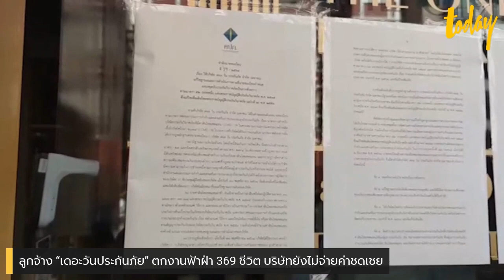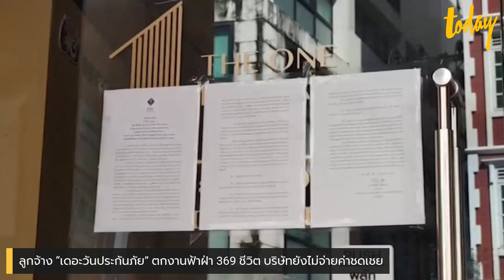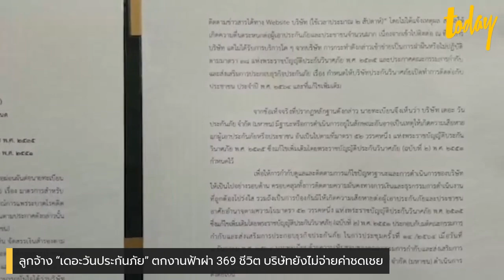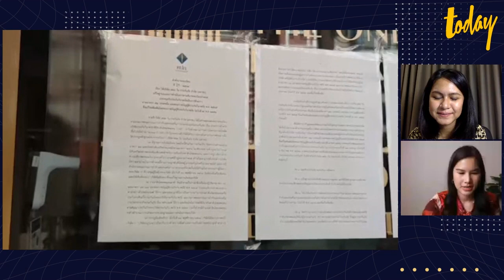ลูกจ้าง “เดอะวันประกันภัย” ตกงานฟ้าผ่า 369 ชีวิต บริษัทยังไม่จ่ายค่าชดเชย | workpointTODAY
พนักงาน "เดอะวัน ประกันภัย" 400 คน ถูกลอยแพ บริษัทยังไม่จ่ายค่าชดเชยตามกฎหมาย รวมตัวเรียกร้องหน้าสำนักงานบริษัท

เมื่อวันที่ 15 ธ.ค. ช่วงบ่าย พนักงาน บริษัท เดอะ วัน ประกันภัย จำกัด (มหาชน) ที่ถูก คณะกรรมการกำกับและส่งเสริมการประกอบธุรกิจประกันภัย (คปภ.) สั่งปิดกิจการตั้งแต่วันที่ 13 ธันวาคม 2564 เป็นต้นไป จำนวนหนึ่งได้นัดหมายรวมกลุ่มกันบริเวณด้านหน้าสำนักงานใหญ่ ถนนรัชดา เพื่อเรียกร้องสิทธิ์ ให้บริษัทจ่ายเงินชดเชยการเลิกจ้างให้กับพนักงานทั้งหมด 391 คน

ทั้งนี้ บริษัทได้ประกาศให้พนักงานทราบในวันที่ 13 ธันวาคมที่ผ่านมา เวลา 17.00 น. ว่าจะต้องนำทรัพย์สินบริษัทและเงินกองทุนประกันภัยไปชำระค่าสินไหมให้กับลูกค้ากว่า 2,000 ล้านบาทก่อน แล้วจึงจะนำเงินที่เหลือมาจ่ายชดเชยให้พนักงานภายหลัง

ทั้งนี้ พนักงานมองว่าการดำเนินการดังกล่าวไม่เป็นธรรม และไม่มั่นใจว่าจะได้รับเงินชดเชยตามกฎหมาย ขณะที่เดือน ธ.ค. นี้ได้รับค่าจ้างเพียง 10 วัน เมื่อหักเงินประกันสังคมและค่าใช้จ่ายอื่นๆ ก็ไม่มีเงินเหลือ ต่างจากบริษัทประกันภัยอีกแห่ง ที่เพิ่งถูกเพิกถอนใบอนุญาตเช่นกัน แต่ได้จ่ายเงินชดเชยให้พนักงานเรียบร้อยแล้ว

อย่างไรก็ตาม เมื่อวันที่ 14 ธ.ค. ตัวแทนพนักงานบางส่วนของ บริษัท เดอะวัน ประกันภัย ไปดำเนินการร้องต่อศาลแรงงานแล้วอีกทางหนึ่งเพื่อเรียกร้องให้บริษัทจ่ายค่าชดเชยตามกฎหมาย